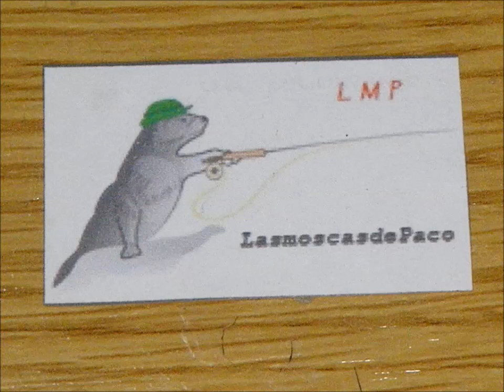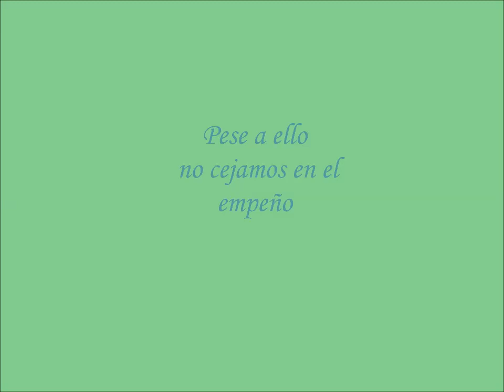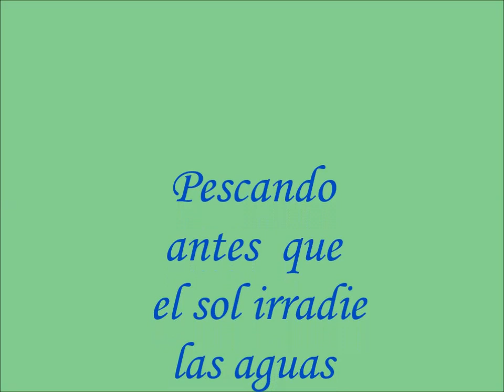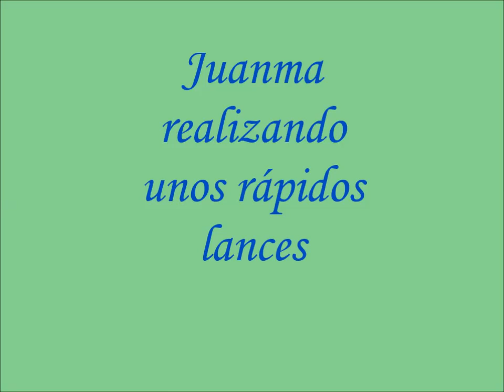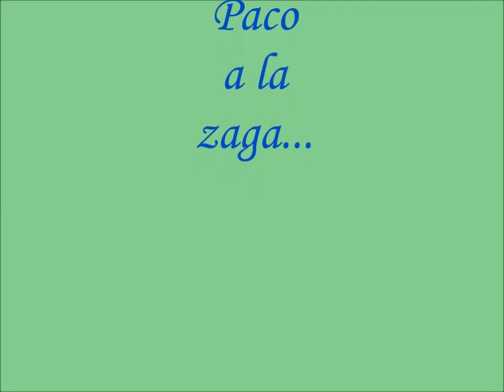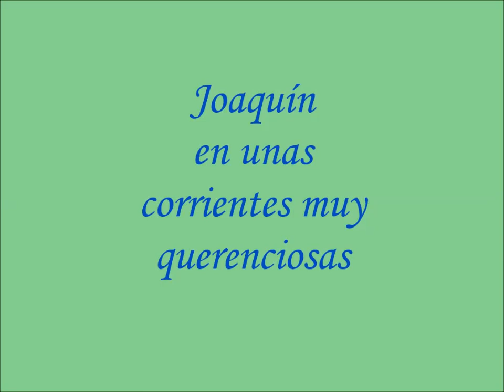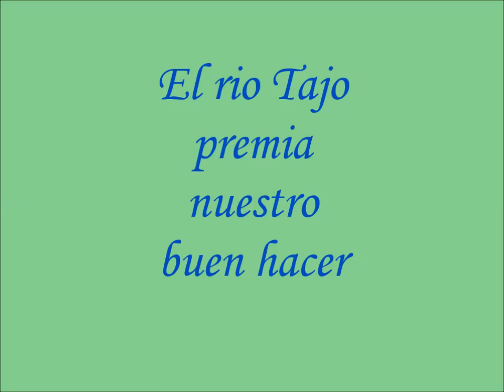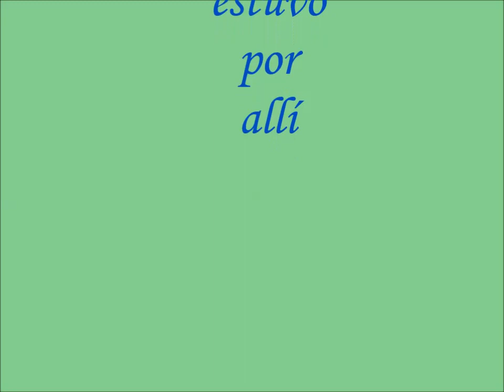Rio Tajo Temporada 2018 parte 2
Segunda parte de la trilogía de la temporada de pesca en el rio Tajo en el año 2018